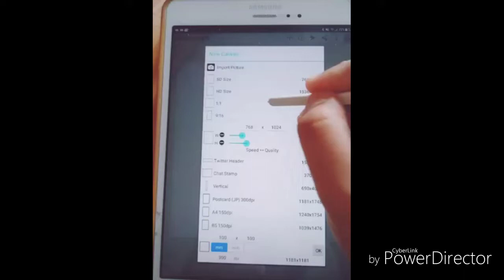How To Draw Netherland's Hair (made by sleepy eggu uwu)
I saw this and thought it funny, but I keep forgetting to post it :v

If you're reading this, comment "peanut butter" ;)